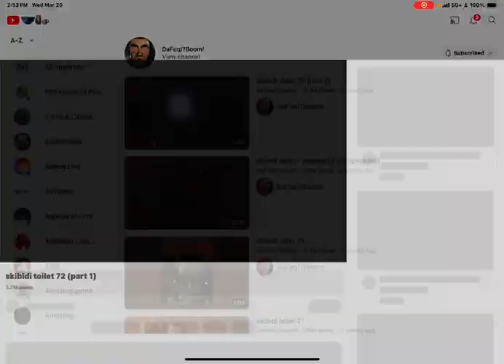March 20, 2024